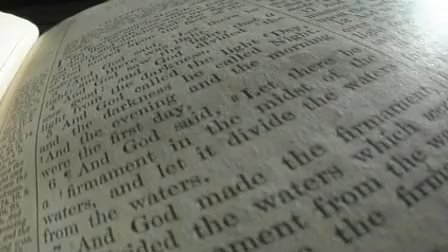GCSE Science Revision Evoultion versus Creationism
Darwin's Theory of Natural Selection is supported by overwhelming Evidence. In this video, an opposing idea not supported by scientific evidence is discussed. Creationism is not a scientific theory as it is evidence based.